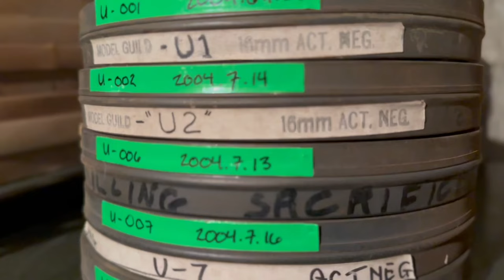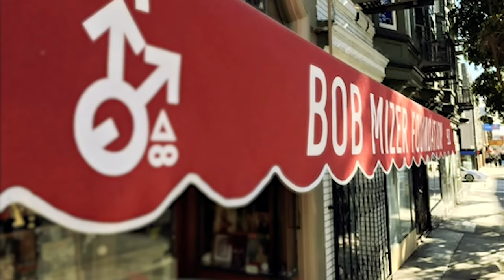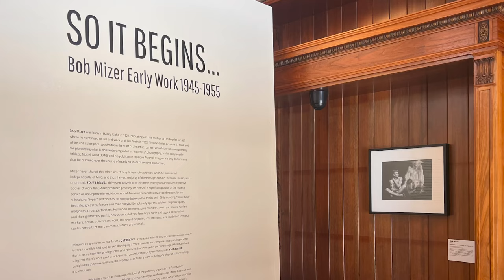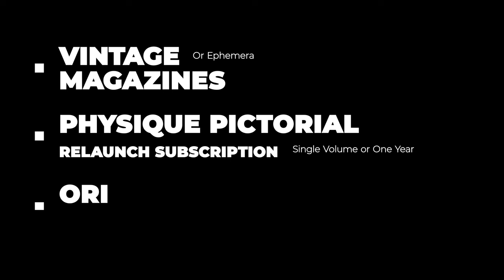Help the BOB MIZER FOUNDATION Save Mizer's Color Films! KICKSTARTER 2023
The Bob Mizer Foundation needs your support to create a new archival project. We want to digitize the 1970s nude portion of the 3000 films that Bob Mizer created and bring them to you on our streaming platform over the next year.

We want to make MORE rare and unique films available for a new generation of male body devotees and Mizer aficionados on a modern streaming platform.